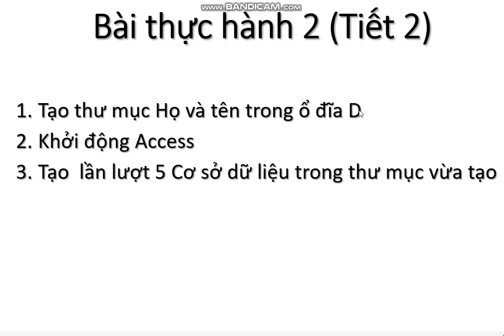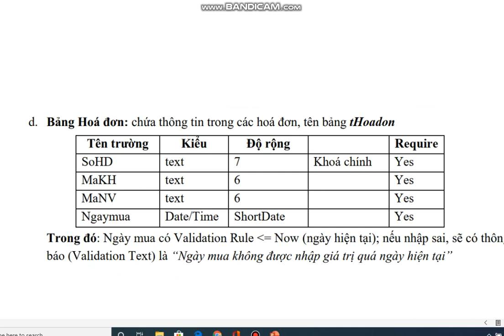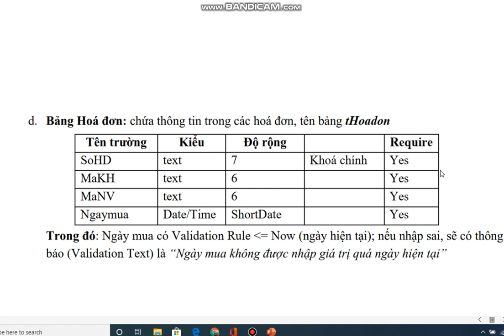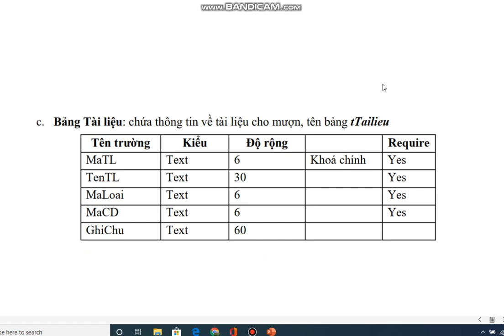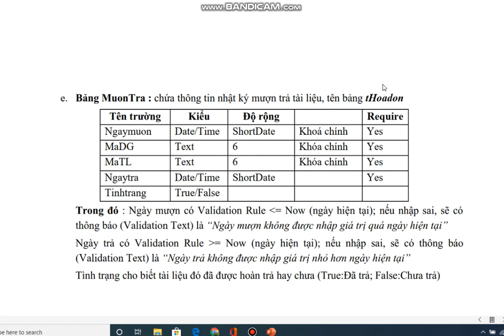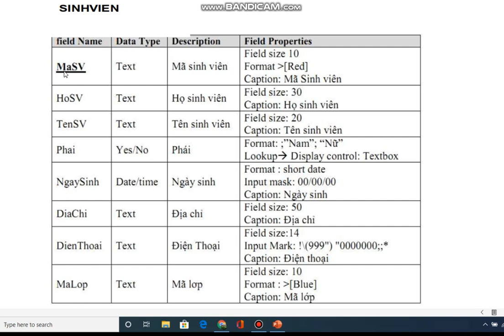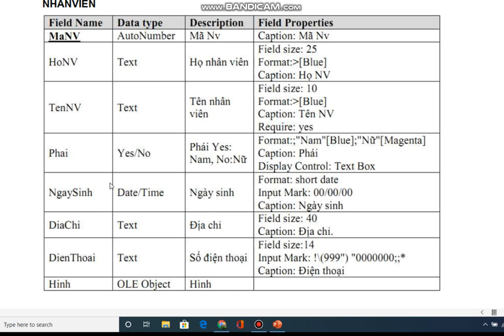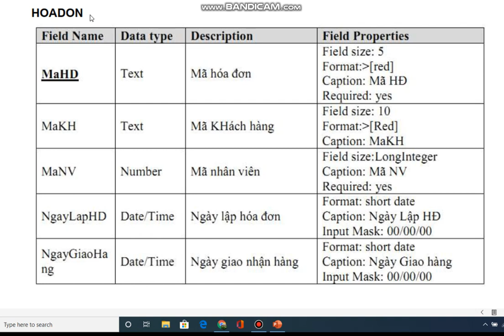Thực hành tạo cấu trúc bảng trong Access: Nội dung thực hành Tin học 12